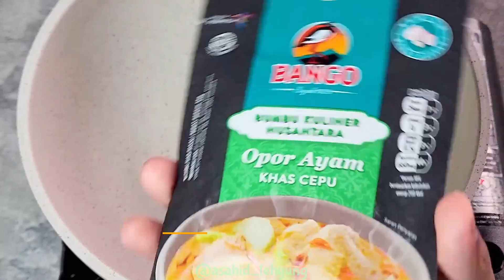TANPA ULEK BUMBU! Kamu Bisa Bikin Opor Ayam Seenak Ini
Resep Opor Tanpa Ulek Bumbu

Tak terasa ya teman-teman Ramadhan mau udahan aja,,sedih rasanya😣 semoga lancar terus ya ibadah puasanya!!

Oh ya teman-teman hidangan spesial lebaran kalian apa nih???
Bahan opor ayam:
- 1 bungkus BANGO BUMBU KULINER NUSANTARA OPOR AYAM KHAS CEPU
- 350-450 gr ayam
- 650-750 ml santan encer
- 5 buah cabe rawit
- 1 batang serai, digeprek
- 2 lembar daun jeruk
- 1 ruas lengkuas, digeprek
- 2 sdm minyak untuk menumis
Bumbu oppor nya kalian bisa beli di sini :